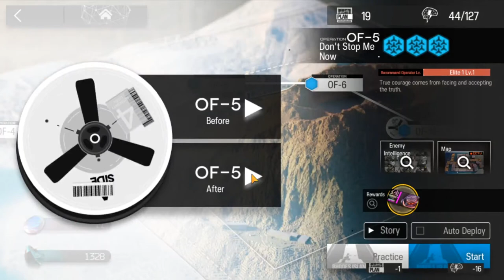[Arknights] Heart of Surging Flame / Obsidian Festival Story Event | OF-5 Don't Stop Me Now Before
The Event Story Cut-scene for OF-5 Don't Stop Me Now Before